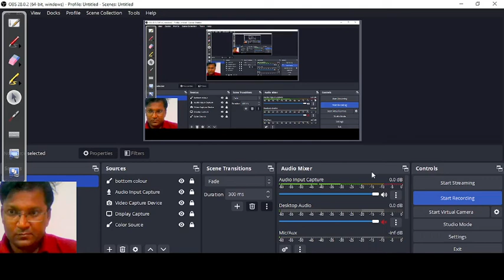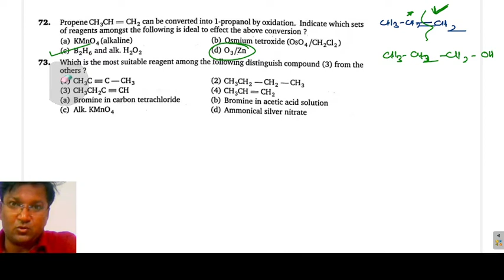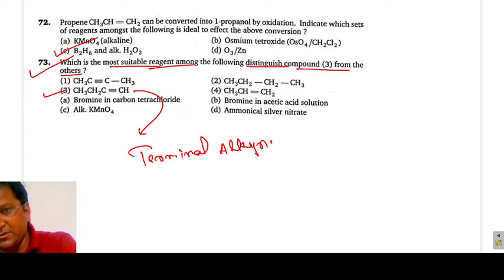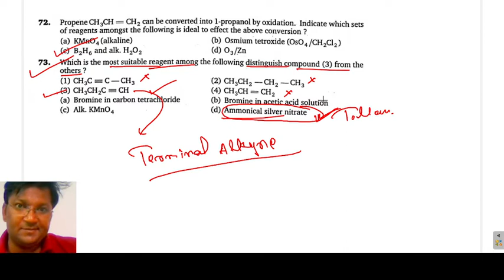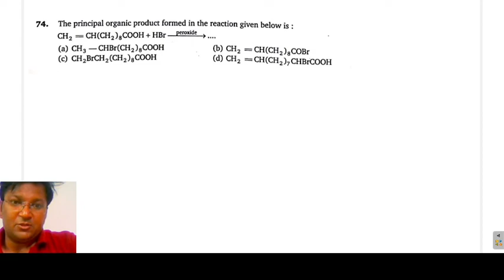72 to 74 ,Hydrocarbon (Alkene) MS Chouhan Jee Advanced